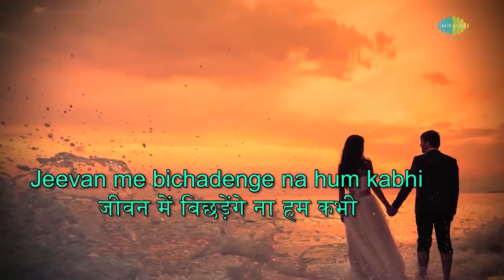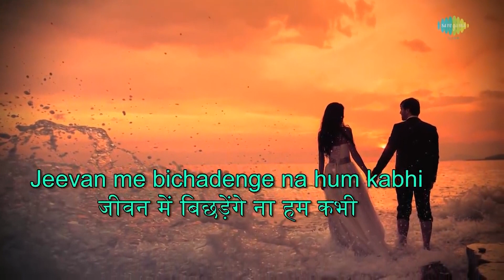Seattle | Solo Travel | Backpacking | Travel Podcast | Saregama Shorts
Seattle: where the rugged beauty of the Pacific Northwest meets the buzz of a thriving tech hub. Discover breathtaking views, top-notch cuisine, and a vibrant arts scene in the Emerald City.